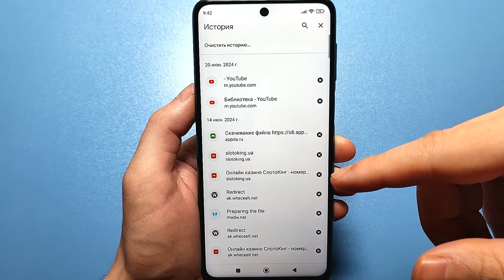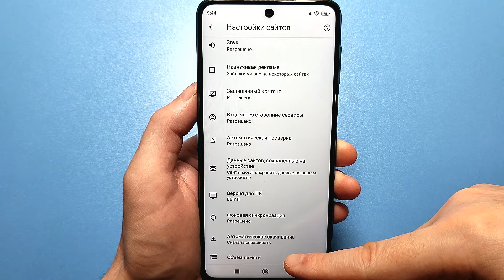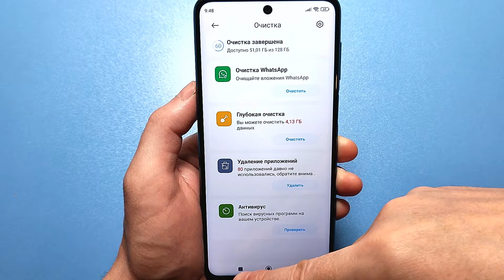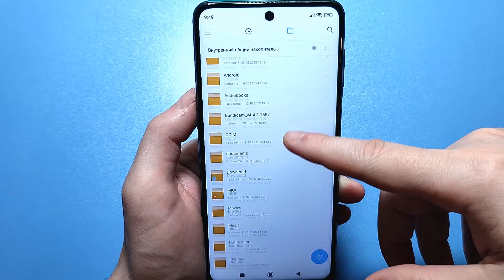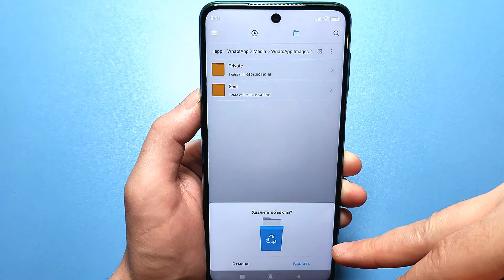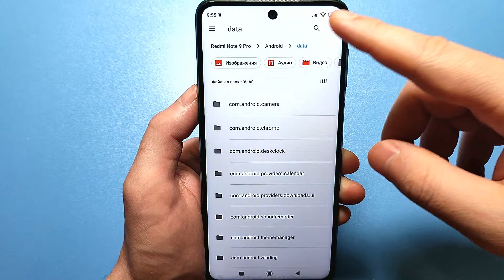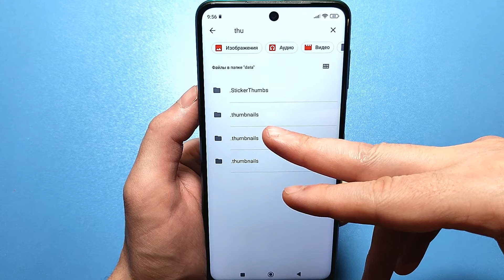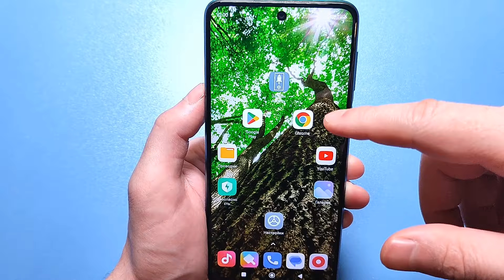Как очистить память на андроиде?👉 ОЧИСТКА СКРЫТОГО МУСОРА и Ненужных папок и файлов Телефона Android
КАРТА mono👉 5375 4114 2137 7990

Команда для разблокировки функционала в SetEdit:
pm grant by4a.setedit22 android.permission.WRITE_SECURE_SETTINGS

⏩Сменил Регион MIUI На ИНДИЯ и ОФИГЕЛ! 😱